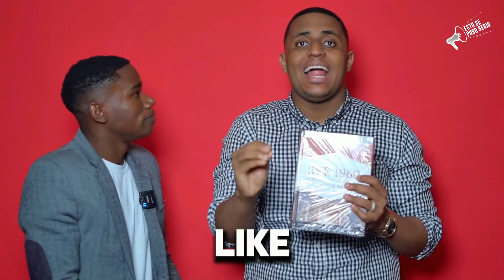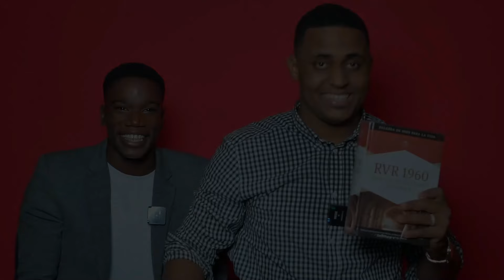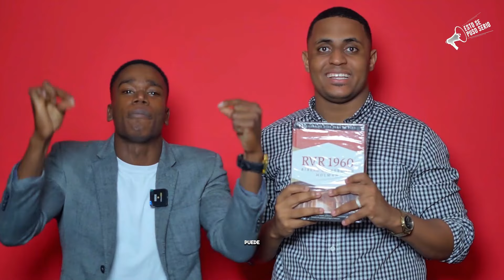DESPUES DE ESCUCHAR ESTE HOMBRE ( TU VIDA SERA TRANSFORMADA ) EL MUNDO ESPIRITUAL A OTRO NIVEL!!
ESTE PREDICADOR HABLA DE QUE EL PROBLEMA NO ES ORAR MAS, SINO APRENDER ALEJARSE DE CIERTOS LUGARES QUE TE DESVIAN DE TU LLAMADO Y POR ESO MUCHAS VECES NO PUEDES AVANZAR EN TU VIDA ESPIRITUAL Y ENCUENTRAS QUE ORAR MUCHO PERO NO TIENES RESULTADOS.